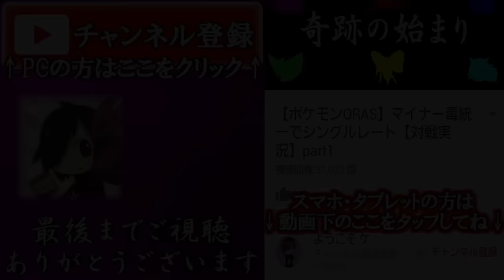【ポケモンORAS】コイキングのはねるだけでコンテスト制覇！【実況】part10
今月中に終われそう・。・
【目標】
・５つの部門のマスターランククリア
※HD(720ｐ)で視聴することをおすすめします。